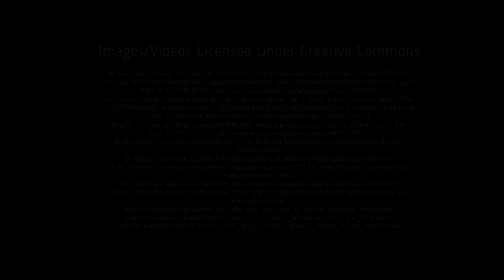Facts: The Arctic Char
Quick facts about the anadromous Arctic Char, the northernmost freshwater fish in the world! The arctic char (arctic charr, Salvelinus alpinus). Arctic char facts!

Marine Fishes of Arctic Canada. United Kingdom, University of Toronto Press, 2018.
By Cephas - Freyhof, J. &amp; Kottelat, M. 2008. Salvelinus alpinus .